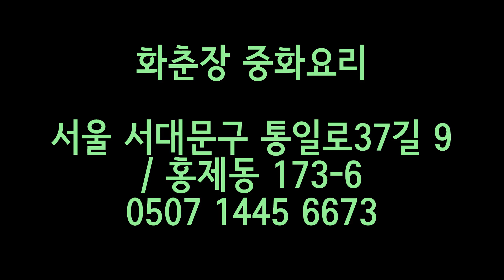화춘장 중화요리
지도제공 :
네이버 지도